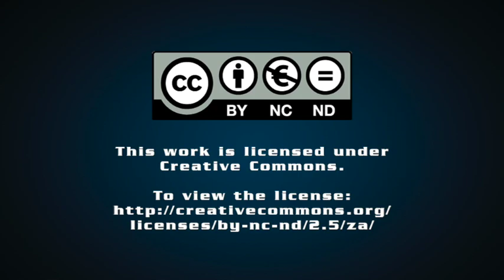Mashaba declares at maiden policy conference 'ActionSA can fix South Africa'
ActionSA founder and leader Herman Mashaba asserted on Tuesday that his party can fix South Africa, as ActionSA hosts its maiden policy conference in Johannesburg this week.